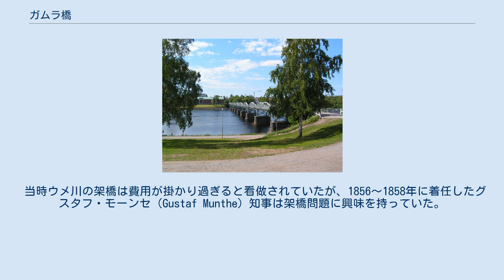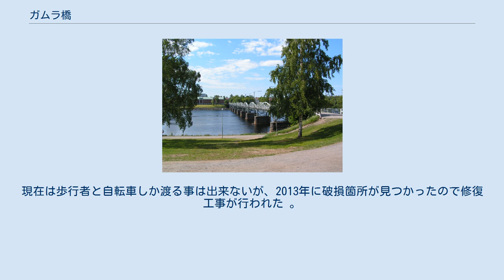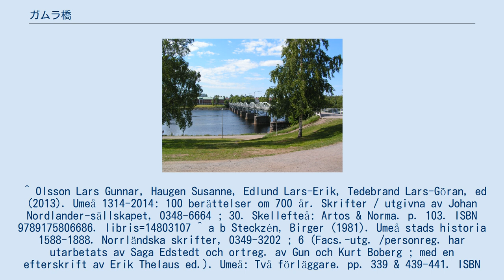ガムラ橋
ガムラ橋（スウェーデン語: Gamla bron）とは、スウェーデンのウメ川に掛かっている全長301メートルの古い橋である。
 橋が無かった頃は、ウメオの住民は冬季は凍った川の上を渡り、他の季節は船で川を渡っていた。
 第二次ロシア・スウェーデン戦争でロシア軍がウメオを再び占領した1809年に、ロシア軍はウメ川に木舟橋を架けたが、春の洪水ですぐに流されてしまった。
 当時ウメ川の架橋は費用が掛かり過ぎると看做されていたが、1856～1858年に着任したグスタフ・モーンセ（Gustaf Munthe）知事は架橋問題に興味を持っていた。
知事は架橋が最善か、設計図の作成や費用の計算を部下に指示した。
調査は橋の適地を探すために市の外の上流にまで及んだ。
その結果、予想される費用は6万5450クローナで、付随費用を含めると総額は8万6000クローナになると計算された。
 1863年に橋が完成し開通したが、その後長い間、利用者から橋の使用料を徴収した。
橋は木製だったので10年毎に作りかえる必要があったが、1894～1895年に鉄製の橋になり、今日のような外観になった。
現在は歩行者と自転車しか渡る事は出来ないが、2013年に破損箇所が見つかったので修復工事が行われた 。
 ^ a b Göransson, Håkan (2010年2月9日). “Umeås historia 1810—1896”. Umeå Municipality. 2014年4月15日閲覧。
 ^ Olsson Lars Gunnar, Haugen Susanne, Edlund Lars-Erik, Tedebrand Lars-Göran, ed (2013). Umeå 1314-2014: 100 berättelser om 700 år. Skrifter / utgivna av Johan Nordlander-sällskapet, 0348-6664 ; 30. Skellefteå: Artos & Norma. p. 103. ISBN 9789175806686. libris=14803107 ^ a b Steckzén, Birger (1981). Umeå stads historia 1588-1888. Norrländska skrifter, 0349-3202 ; 6 (Facs.-utg. /personreg. har utarbetats av Saga Edstedt och ortreg. av Gun och Kurt Boberg ; med en efterskrift av Erik Thelaus ed.). Umeå: Två förläggare. pp. 339 & 439-441. ISBN 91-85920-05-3. libris=7753338 ^ “Bro i Umeå måste förstärkas” (Swedish). Västerbottens-Kuriren (2013年11月21日). 2014年4月15日閲覧。